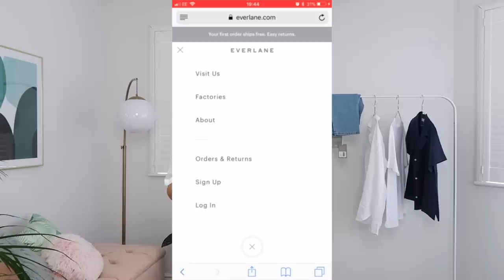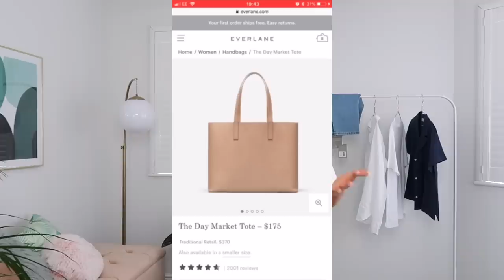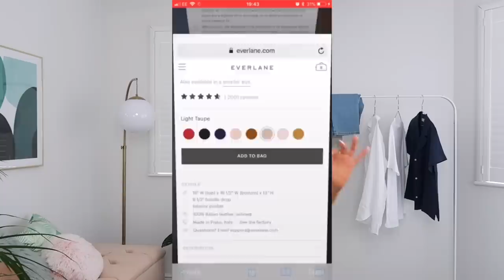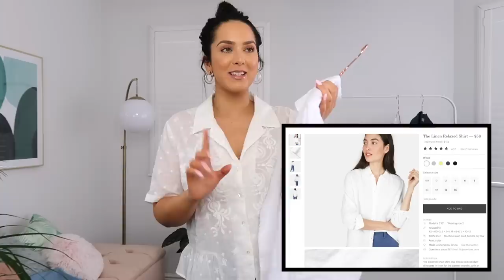$1000 WORTH OF SUSTAINABLE/ETHICAL CLOTHING FROM EVERLANE HAUL!!! AD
Hello everyone! I am super super excited to show you guys a bit of a different haul today! I know a lot of you have been wanting me to discuss sustainability/ethical fashion on my channel so when EVERLANE contacted me I was floored by the message of the brand and how the clothing is manufactured. Everyone's journey of sustainability is different so this is a small but very positive step for me on my journey to learn more about more ethical clothing. I urge you all to have a look at the site and let me know what you all think! All my love x

ITEMS SHOWN:

The Cheeky Straight Jean

Navy Short Sleeve Blouse

White Linen shirt

White Tee shirt

Blue/Navy pump flats

The Day slide blush coloured sandal

Red interwoven sandal

Nude coloured heel

Blush colour tote

Nay colour tote

This video is kindly sponsored by EVERLANE and I was gifted a gift card to use on the site so all items are chosen by myself and as always all opinions are my own.